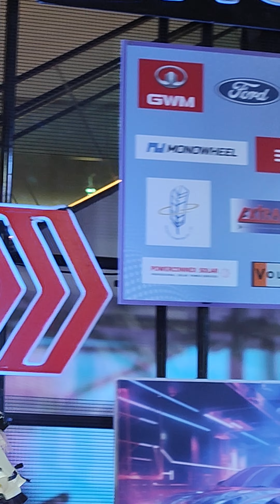230909 (Karnpit Fancam) Peach You - I Peach U @ Motor Show 2023 - Fashion Island